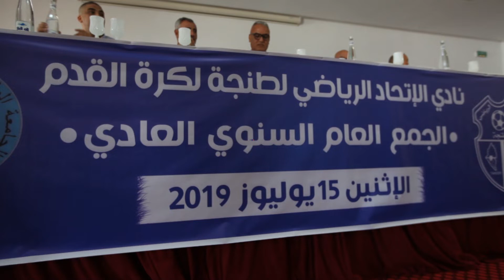عبدالحميد أبرشان يظل في الرئاسة و هذا ما قاله لجمهور طنجة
ノ(◕‿◕)\
Sport7- سبورت7
لاتنسوا الاشتراك والاعجاب بمواقعنا على وسائل التواصل الاجتماعي :
| Sport7- سبورت7 |

Sport7- سبورت7
Sport7- سبورت7